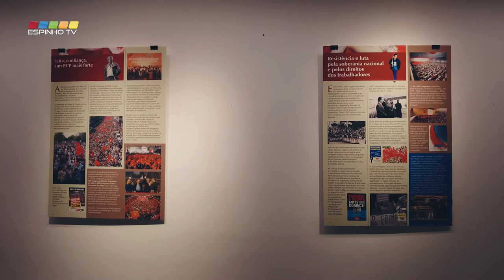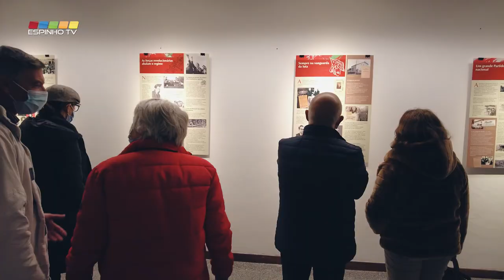Inaugurada exposição no Multimeios sobre o Centenário do PCP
No ano de celebração do Centenário do PCP a Comissão Concelhia de Espinho do Partido Comunista Português inaugurou uma exposição alusiva a esta efeméride, no passado sábado, dia 5 de fevereiro, na Galeria de exposições do Centro Multimeios de Espinho, ficando aberta ao público durante duas semanas.
A mostra integra 17 painéis alusivos ao percurso de luta e intervenção do PCP, desde a sua fundação até aos dias de hoje, existindo também uma área alusiva a Espinho.
Após o ato de inauguração, seguiu-se, uma sessão pública sobre “A Vida Clandestina – As Casas de Apoio”, com a presença de Jaime Rocha, do Sector Intelectual de Lisboa do PCP.
Recorde-se que Espinho integrou o conjunto de 100 localidades que, em simultâneo, promoveram concentrações em todo o País, no dia 6 de março de 2021, assinalando o início das comemorações do Centenário. Estas concluir-se-ão com um Comício Nacional no Campo Pequeno, em Lisboa, no dia 6 de março de 2022.